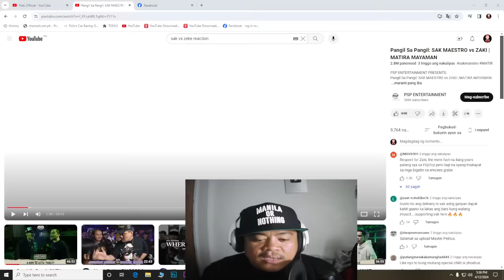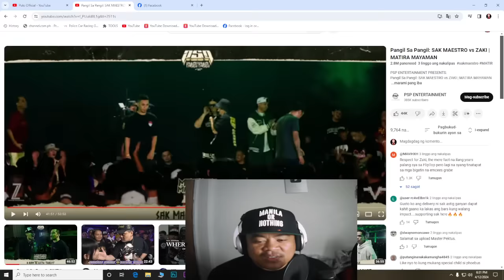SAK MAESTRO vs ZAKI / Reaction Video - Tito Shernan (NAG WALA YUNG CROWD!!!!)